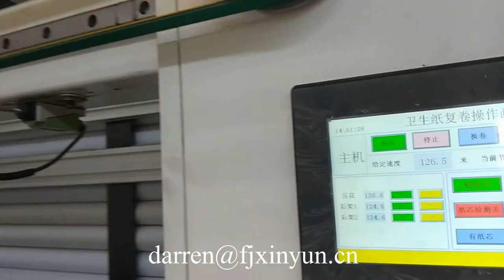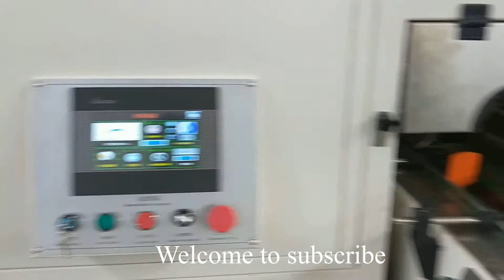Complete toilet paper production line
Contact person: Darren Pan
M.B:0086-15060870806 (Viber Wechat and WhatsApp)
Skype:peilun87